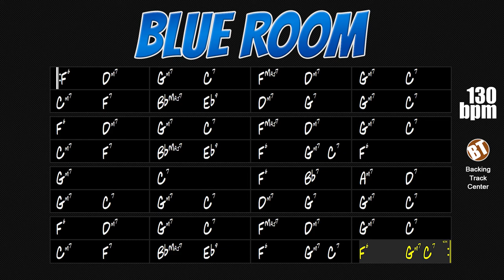Blue Room Backing Track Jazz - 130bpm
Blue Room Backing Track Jazz - Apply your improvisational skills to this traditional 1920s jazz theme.

"Blue Room" is a song composed in 1926 by Richard Rodgers and Lorenz Hart for the Broadway musical comedy "The Girl Friend". It is a 32-bar song in AABA form, quite common in 1920s compositions.

He has been played by great artists such as Benny Goodman, Chet Baker, Coleman Hawkins, Hank Jones, Miles Davis, Ella Fitzgerald, Perry Como, Sonny Rollins, Mel Tormé, Curtis Fuller, Jimmy Smith, Bing Crosby, Eliane Elias, Gene Ammons, Red Garland and many others.

This jazz standard can be found in Real Book vol.1 and vol.6.